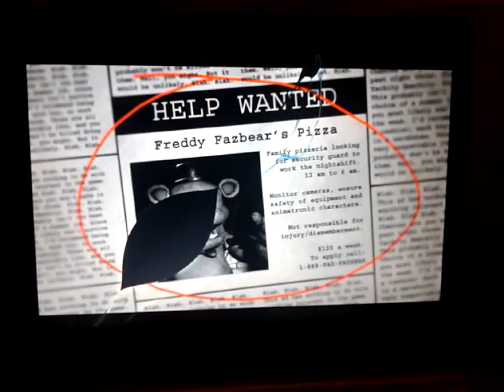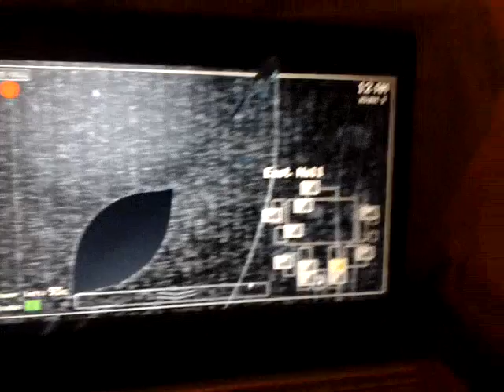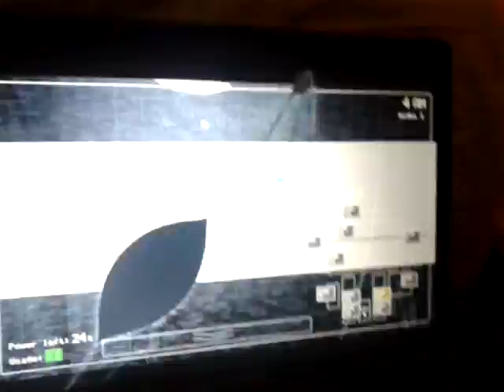5 nights at freddys super scary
We've never played 5 nights at freddys before so its a big shock!